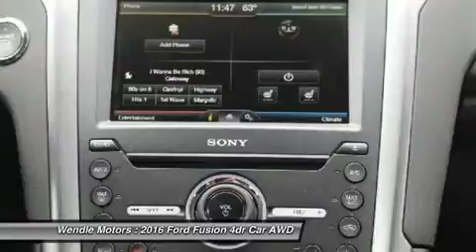2016 Ford Fusion T15264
2016 FORD FUSION Spokane, WA
Stock# T15264

Wendle Motors
9000 N Division St

Priced to sell! $2,000 below MSRP! -Great Gas Mileage- *Backup Camera* *Bluetooth* *Heated Front Seats* *Keyless Start* *Turbocharged Engine* *All Wheel Drive* *Premium Sound System* This 2016 Ford Fusion Titanium is Magnetic with a Charcoal Black interior. This Titanium comes with great features including: Backup Camera, Bluetooth, Heated Front Seats, Leather Seats, Satellite Radio, Remote Engine Start, Turbocharged Engine, Parking Sensors, Premium Sound System, and All Wheel Drive . It is rated at 31.0 MPG on the highway which is fantastic! Buy with confidence knowing Wendle Ford Sales has been exceeding customer expectations for many years and will always provide customers with a great value!Save $2,000 - $2,000  Get Into The New  Special Retail Trade-In Assistance Cash + 0% APR For 60 Months. Residency restrictions apply. Take new retail delivery from dealer stock by 2/1/2016. See dealer for qualifications and complete details.